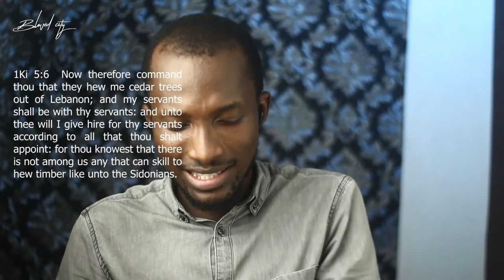Finances: Life of Solomon